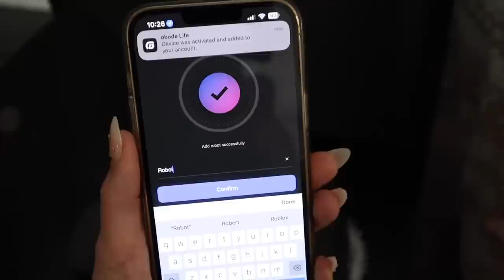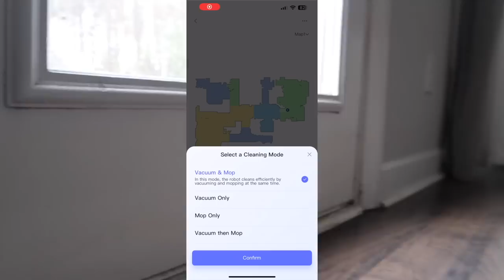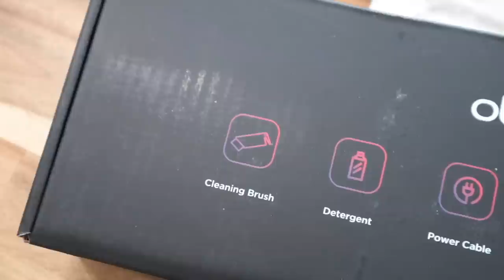EXTREME KITCHEN DECLUTTERING & ORGANIZATION | PURGING OUR KITCHEN | MORE WITH MORROWS